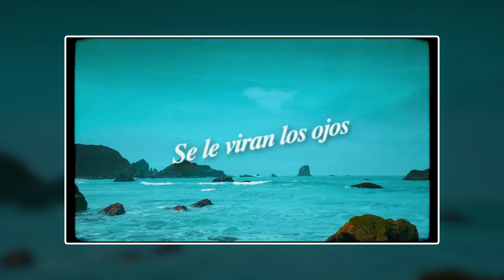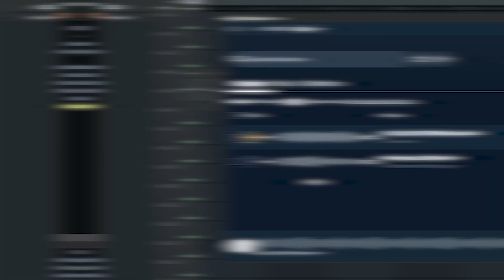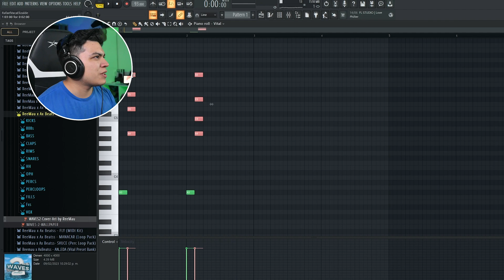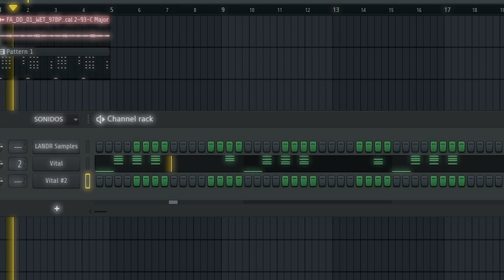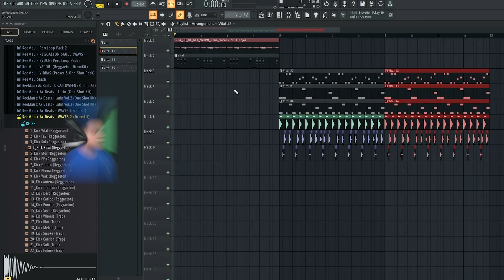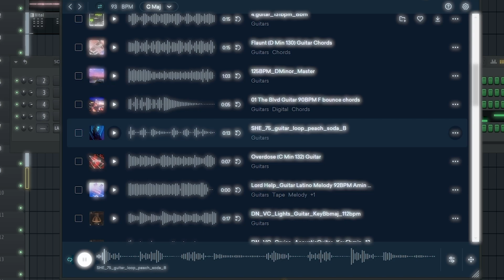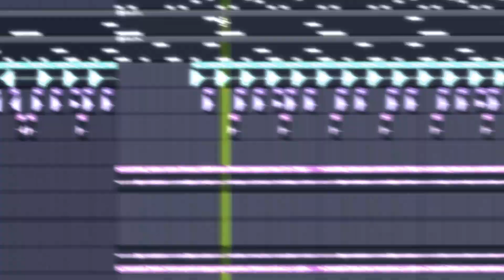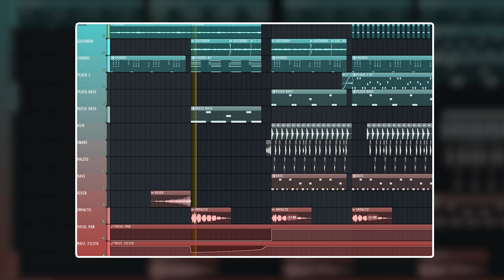Haciendo un BEAT tipo MYKE TOWERS (LALA)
👇🏼SoundKits que se usaron en este video👇🏼

🔳Sígueme: 🔳